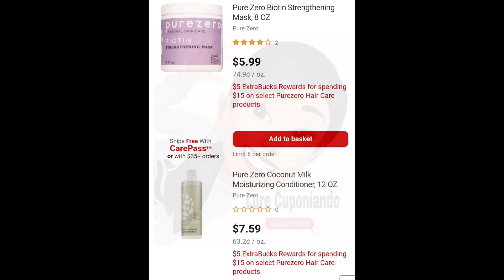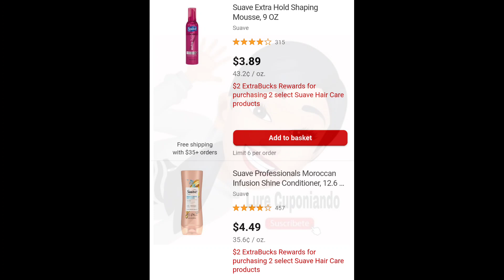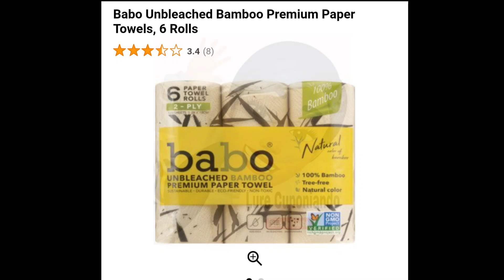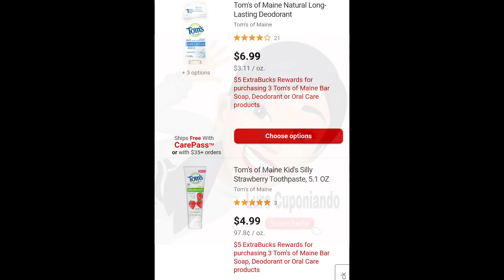OFERTAS **NO ANUNCIADAS** DE CVS / Unadvertised Deals 👉 Junio 20 a Junio 26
Hola amigos en este video les comparto algunas de las mejores ofertas que tenemos en CVS, cosmeticos gratis entre otros productos
ofertas no anunciadas para CVS

Claudia Campos
94402